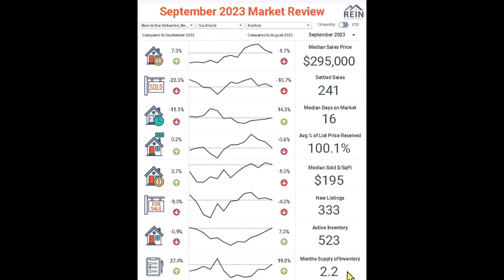Norfolk Real Estate Market Update September 2023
In this video, we give you the news and stats you need to know about buying a home in Norfolk, and homes for sale in Norfolk, including detached single family, attached townhomes, and apartment and condos. In this video we discuss the month of real estate sales, the level of active inventory, the prices of our Norfolk Real Estate and more!
 We also provide advice on the following:
We release a new Norfolk Real Estate Market Update every month
Learn about the Redefy Flat Fee and Doug Wolfe Difference.
Have a real estate need or question?
Book a consult with us today!
Learn about the Redefy Flat Fee Difference Redefyflatfee.com
➡️ Redefy Flat Fee is a top Norfolk real estate brokerage. Our firm is very unique as we have a real estate investing division along with a military relocation expert. We have some of the top Realtors in Norfolk, as well as a team of marketing experts to provide our real estate clients a complete firm behind their real estate buying and selling. We offer a Flat Fee on our listings which saves our sellers thousands in commissions. We show people how to start investing in real estate in Norfolk, including cash flow rental properties, rent to own and flipping houses. We also help Norfolk & Area builders with their marketing and sales effort by supporting them with our full team of support. Every month we release a new Norfolk real estate market update to ensure you are kept up to date with homes for sale in Norfolk.